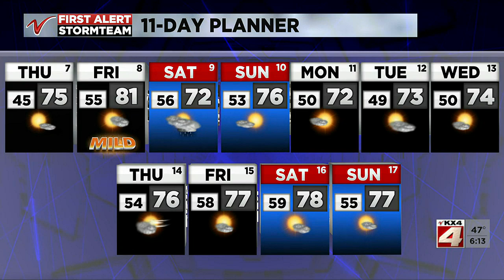Valley Today Weather September 7